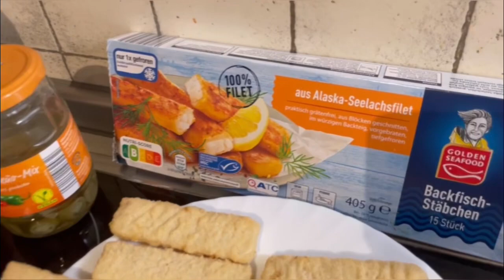How to Make The Ultimate Simple & Delicious Fried Fish Sandwiches at Home!